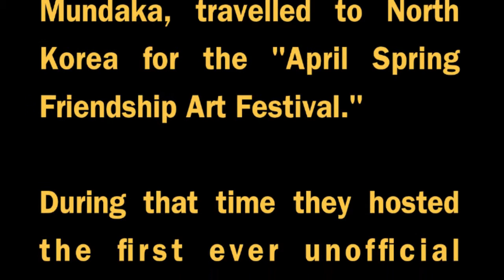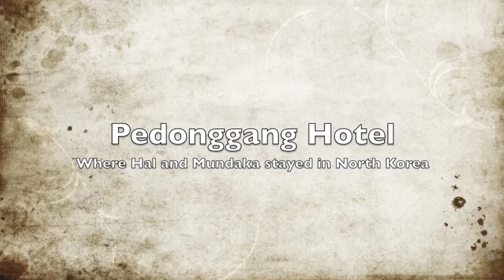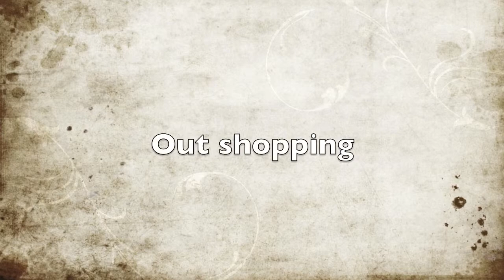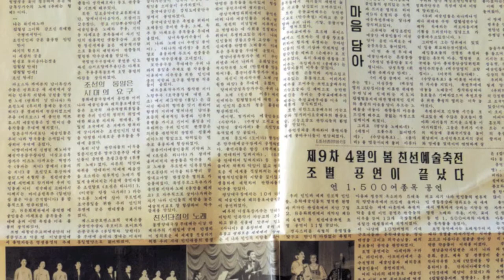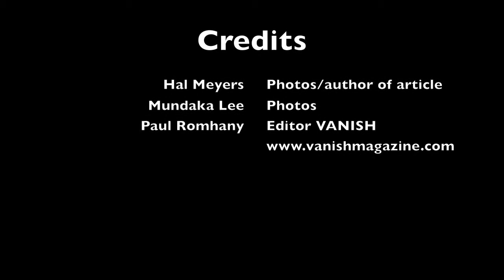North Korea Magic Trip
In 1991 two American magicians travelled to North Korea (Dameon and Mundaka Lee) to perform for the Arts Festival. During their visit they held the first ever unofficial International Magic Gathering. Their incredible story is told for the first time in the International magic magazine VANISH - a FREE online magic publication. This is a series of never seen before photos from the visit.